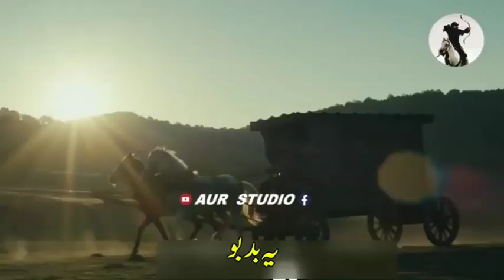Kurulus Osman season 3,Turgut alp,Turkish series,sezon 3,'Kurulus:Osman': Ozge Torer promotes new ep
KurulusOsman': Ozge Torer promotes new episodes

'Kurulus: Osman' season 3 to premier on Wednesday

Turkish actress Ozge Torer, who essays the role of Osman Bey's wife in "Kurulus: Osman", is admired by millions of people for her stellar performance in the historical series.

Kurulus:Osman' season 3 is all set to premier on a Turkish TV channel on Wednesday

The cast and crew is busy promoting the new episodes ahead of their release.

Ozge Torer, who plays Bala Hatun in the series, also shared a poster of the new season on her Instagram stories

Turkish series Kurulus Osman Season 3,
kurulus Osman Season 3 episode 1,2.
Kurulus Osman 66 Bolum, Fragrnem,Urdu Subtitles, Kurulus Osman Season 3,intkam atesi,
Turkish series on Barbarossa brothers: An Indian’s perspective

Actor Engin Altan Düzyatan as Oruç Reis in a still shot from "Barbaros: Sword of the Mediterranean."

'Barbaros: Sword of the Mediterranean' will take viewers on a historical journey across the Ottoman Empire with the life of 16th-century admiral Hayreddin Barbarossa and his brothers. All elements, from costume designs to music, contribute to the Turkish period drama's proper narration

If you live in Turkey and have grown up listening to the adventures of Ottoman admiral Hayreddin Barbarossa, also known as Hızır Hayrettin Pasha, and his brothers, then a sea voyage aboard their barque, amidst the dangers posed by a 16th-century maritime world, would surely excite you.

The ES Film’s newest production “Barbaroslar Akdeniz'ın Kılıcı” (“Barbaros: Sword of the Mediterranean”), which started airing on TRT1 – the first Turkish national television network, owned by state broadcaster TRT – in early September this year, takes spectators on a historical journey with the story of the Barbarossa brothers, whose naval campaigns helped establish Ottoman supremacy in the Mediterranean
usman ghazi,
Turkish series historical series,
usman bey ,bala ,malhoon,